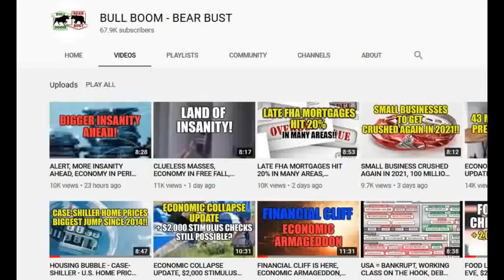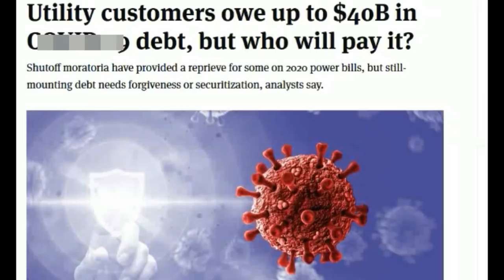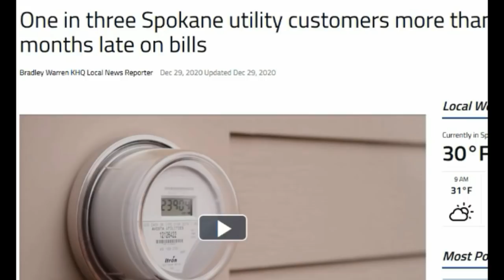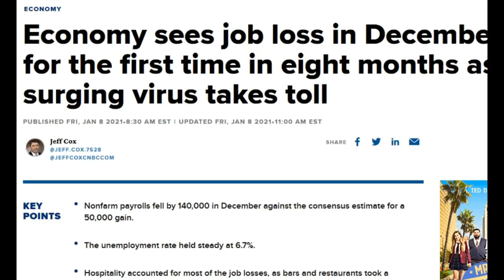AMERICANS $40B LATE UTILITY BILLS, FINANCIAL CRISIS WORSENS, MORE JOBS BAD NEWS, ECONOMIC ILLUSION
The financial destruction of the American working class continues to unfold as the economic situation darkens!